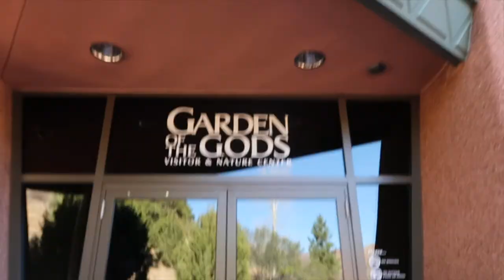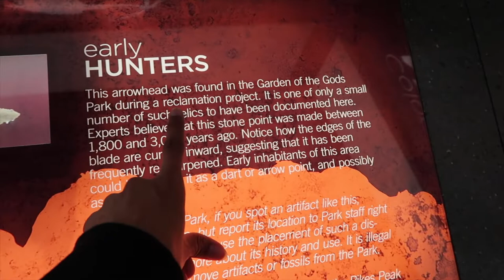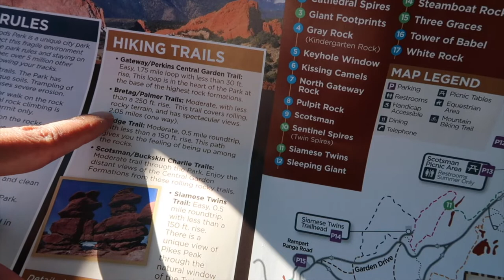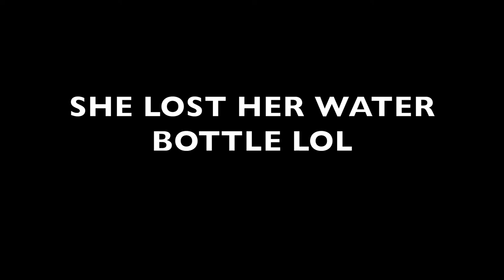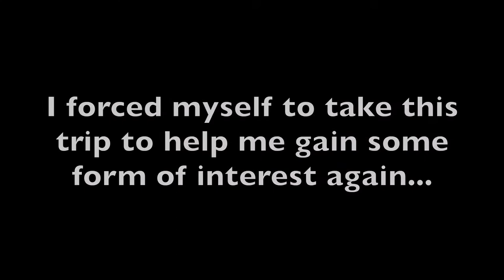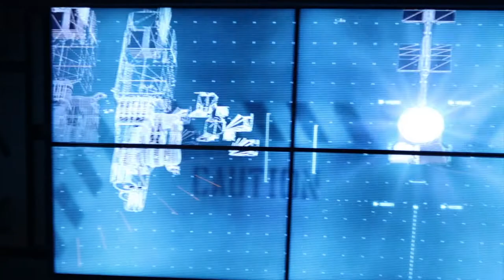My depression journey in Colorado | DAY THREE: Garden of the Gods